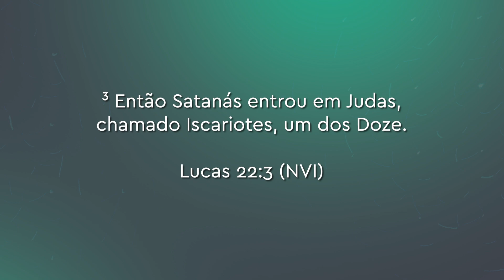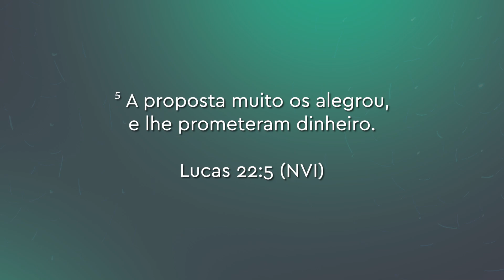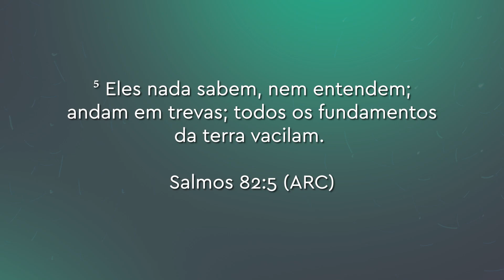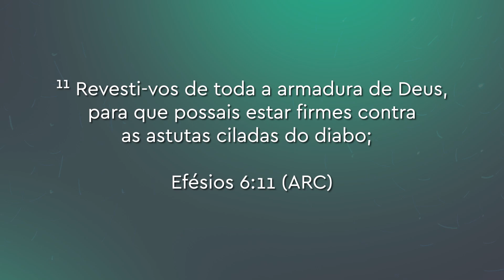Conheça seu Inimigo | Pr. André Câmara | Série: Guerra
Conheça seu inimigo. Primeira regra de uma guerra: Saiba com que voce vai lutar. E procure conhecer suas armas e estratégias para se proteger delas. Se nossa guerra não é contra carne ou sangue, mas uma guerra com seres espirituais nos lugares celestiais, preciso conhecer a eles e a mim.

Nesta pregação o Pr André Camara faz uma diferença entre as pessoas e quem as influencia. Porque nossos inimigos sempre são espirituais, mas eles se manifestam através de pessoas.

Pregação feita no Templo Sede da Assembleia de Deus em São José dos Campos - SP.

00:00 Introdução
02:59 Leitura Bíblica
04:11 Traição de Judas
07:29 Trevas
13:40 Ciladas do Inimigo
21:00 Guerras Espirituais
26:25 A Guerra é contra quem?
33:25 Judas não é o inimigo
39:06 Judas inicia a regressiva

Você pode vir nos conhecer na nossa Sede que fica na Rua Conselheiro Rodrigues Alves nº 417, Centro de São José dos Campos, em um dos dias de culto, sendo eles:

- Domingo às 09h00 - Culto da Família e Escola Bíblica Dominical
- Domingo às 17h00 e às 19h00 - Culto de Celebração
- Terça-feira às 19h30 - Culto de Celebração
- Quarta-feira às 14h00 - Tarde com Deus
- Quinta-feira às 19h30 - Culto da Palavra e Oração

Essa igreja ama você